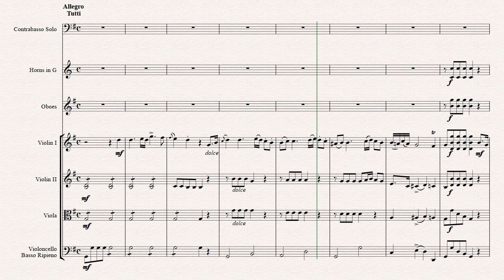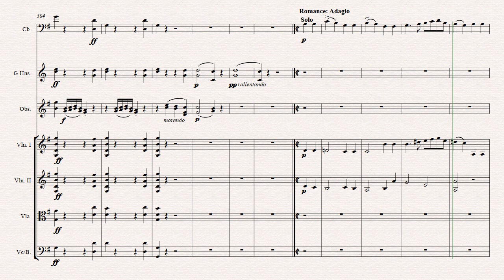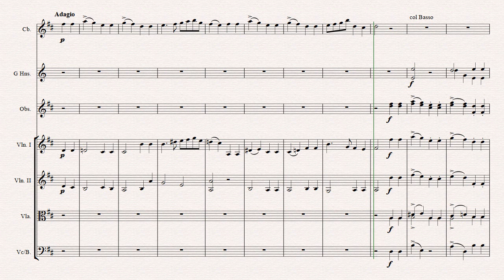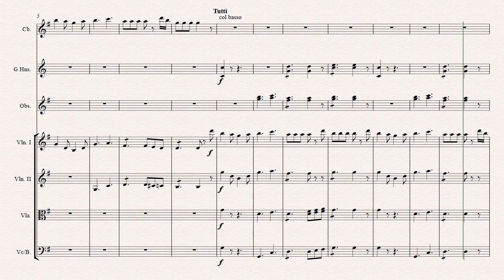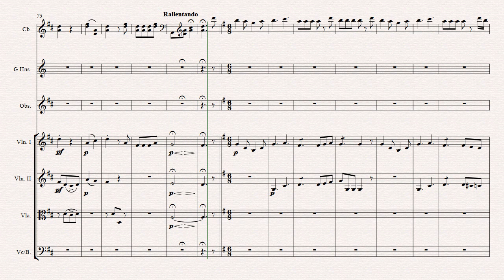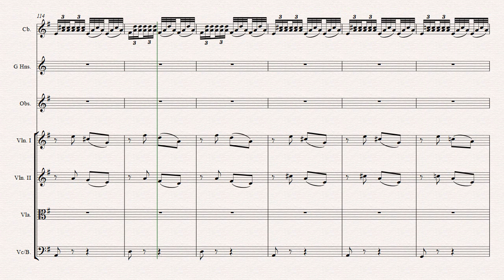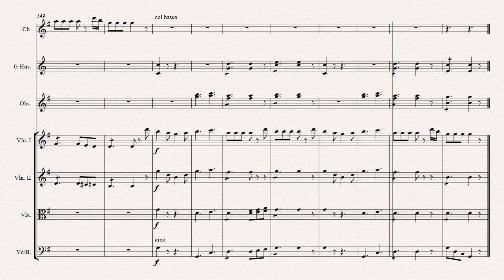No 5 Contrabass Concert Keyper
This is the 5th of 7 concertos. It is one of the more technically demanding and it's 3rd movement is the one known as Rondo solo for Bass and Cello